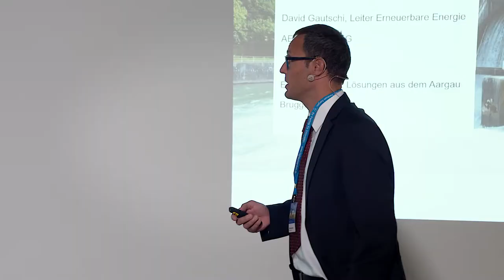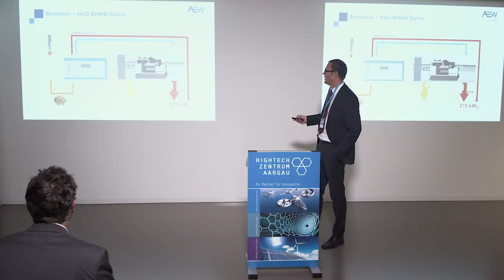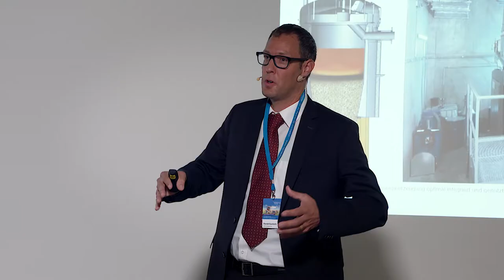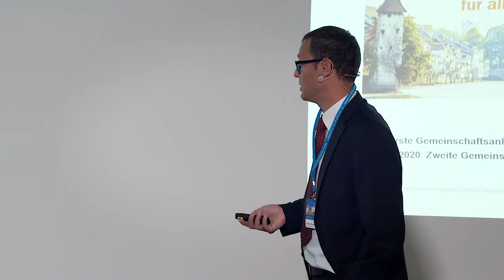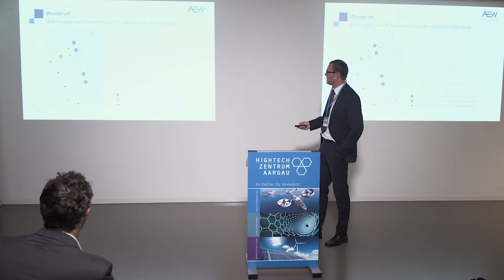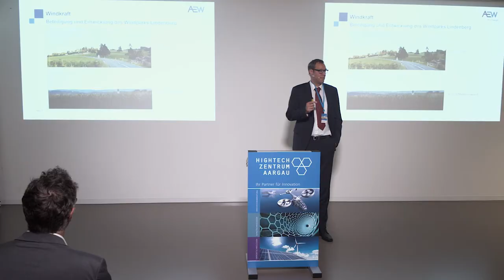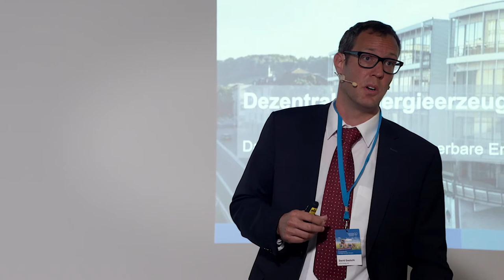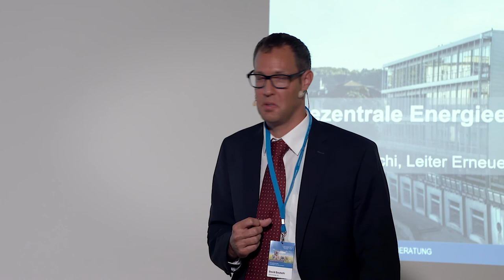Energiezukunft: David Gautschi, AEW Energie AG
Dezentrale Energieerzeugung optimal integriert und genutzt